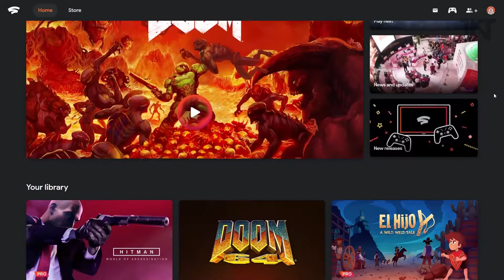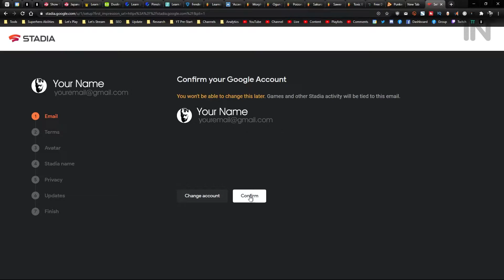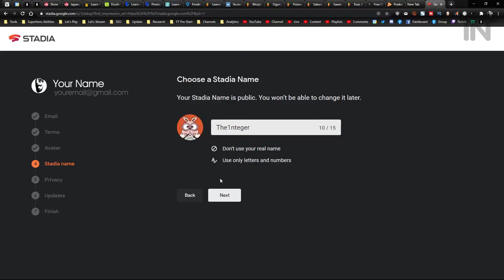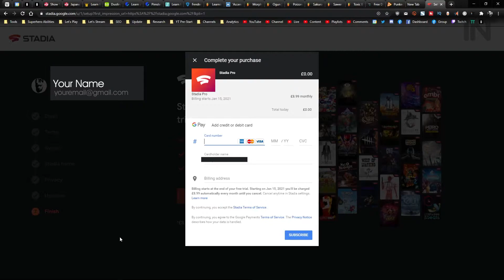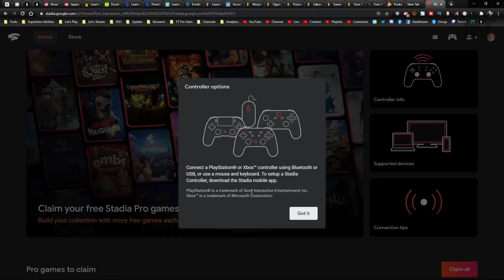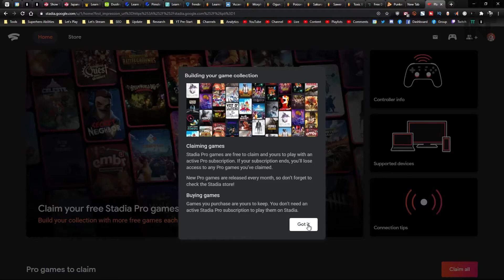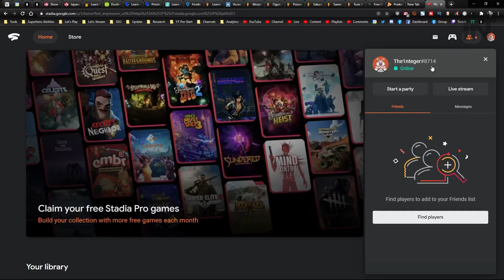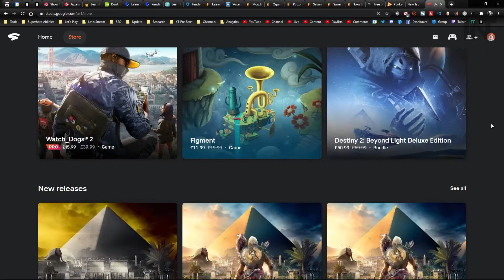Google STADIA SETUP Guide (FREE TRIAL, FREE GAMES & Settings Overview)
In this how-to Google STADIA SETUP Guide SPECIAL FEATURE, we take a FIRST-LOOK at the GOOGLE STADIA Pro SETUP, FREE TRIAL access, ACCOUNT creation, claiming FREE GAMES, selecting a USERNAME, HOME SCREEN & Stadia STORE! Not in that order...phew, let's TAKE a BUTCHERS!

This showcase is featured via the Google Chrome Browser on PC with a Download speed of 150Mbps and Upload speed of 25Mbps.

⌚Contents⌚
00:00:00 Opening
00:01:11 Google Stadia Setup
00:01:37 Account Settings
00:01:46 Avatar Selection
00:02:05 Username Creation
00:02:24 Privacy Settings
00:03:54 Free Trial Info
00:04:09 Trial Payment Info Required
00:04:15 Home Screen
00:07:05 Claiming Free Pro Games
00:08:06 My Internet Speed
00:08:42 The Stadia Store
00:09:22 Final Thoughts